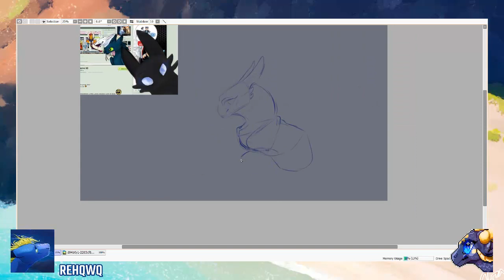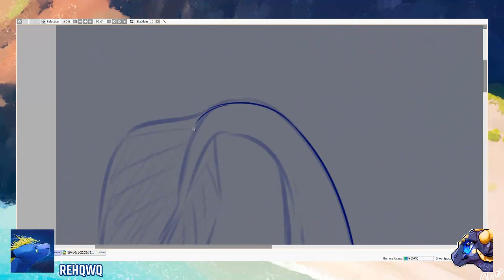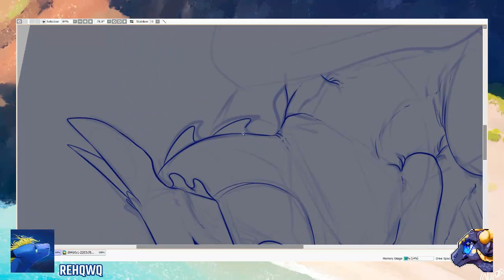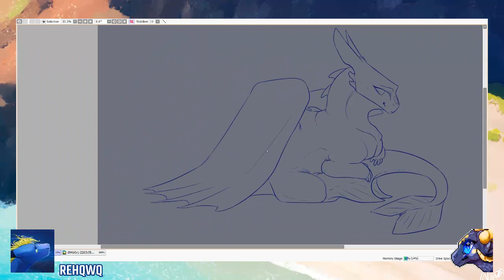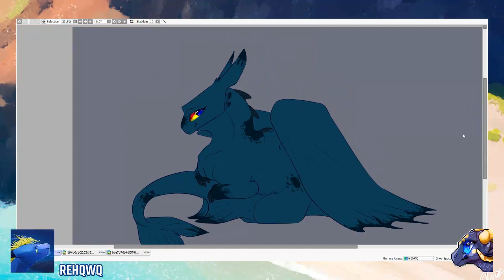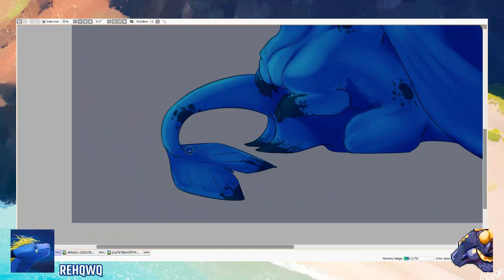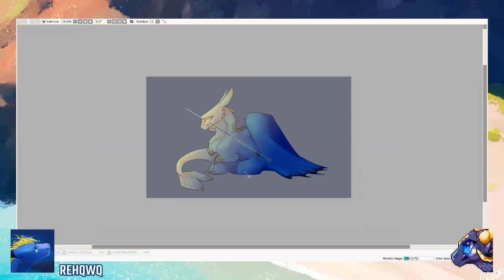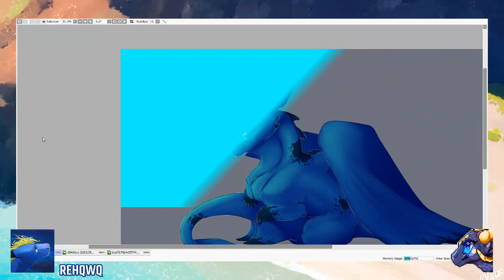HAPPY BIRTHDAY PIRA!! [SpeedPaint] [HD+]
Programs Used:
Camtasia stuido to record the drawing process and render the videos
Paint tool sai 2 for doing the art part
Photoshop cs2 to add details or effects to the images (if used)

Art/character belongs to RehQwQ  2017